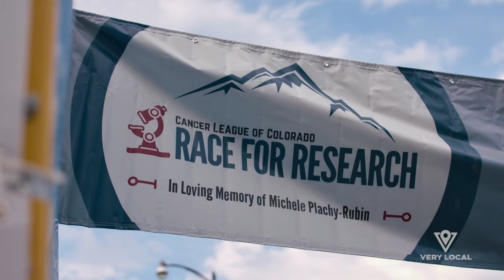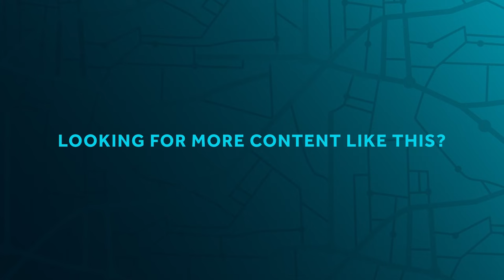Inspiring Amputee Fights for Everyone's Right to Run | Human Race | Clip | Stream FREE on Very Local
Runner-in-Chief, Jeff Dengate, spotlights inspiring runners making a difference. Watch the whole episode on the app.

About "Human Race"
Host Jeff Dengate, Runner World’s Runner-In-Chief, highlights powerful stories of runners who are making a difference in the world.  From a teenage muslim athlete fighting to end discrimination, to a nun who runs marathons to raise money for the poor, Human Race shines light on how the sport of running is changing lives in cities across America.

About Very Local:
Free Local News, Original Series & More. Keep connected to your hometown with the news team you trust and discover original series and specials that explore your community and beyond.